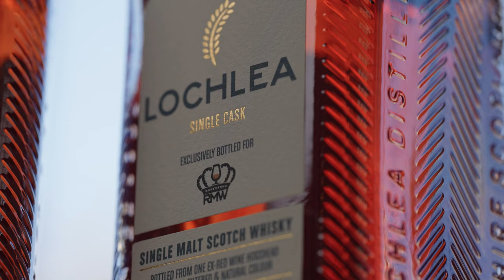Lochlea Royal Mile Whiskies Exclusive: Single Cabernet Sauvignon Red Wine Cask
We are excited to introduce our very own Lochlea Single Cask, exclusively bottled for our shops and website.

Limited to a single cask, there are only 423 bottles of this whisky which has been fully matured in a Cabernet Sauvignon red wine cask. We thought it was a fun, utterly bonkers dram of juicy blackcurrant, pear and apple, balanced with toasted malt and chocolate notes.

A big thanks to Lochlea for hosting, John Campbell for talking us through the casks, and One Canon who are the brilliant bar in Edinburgh where we did our follow up staff video